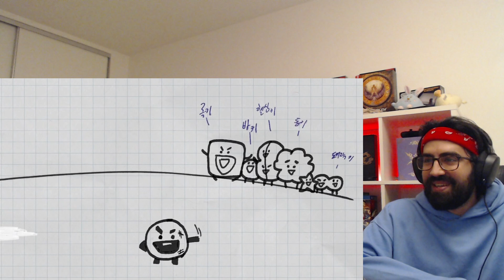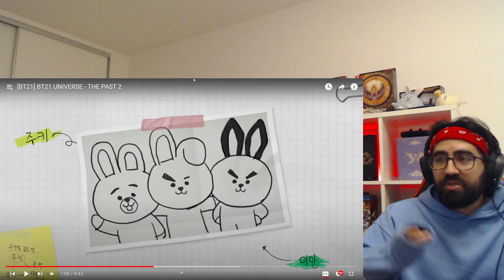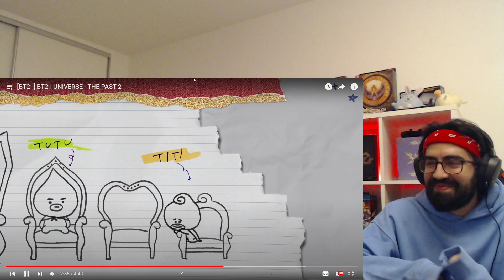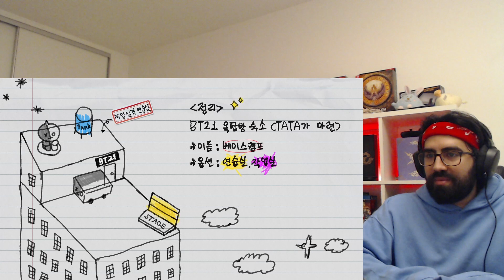Their origins and backstories!? - [BT21] BT21 UNIVERSE 2 EP.01 - 03 | Reaction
Here we go!! They're fleshing out the characters and intertwining the plots together. So exciting.